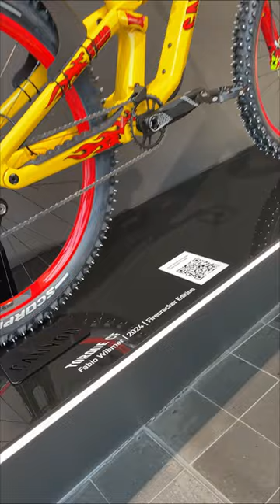FABIO`S BIKE ARRIVING AT THE CANYON SHOWROOM 👀